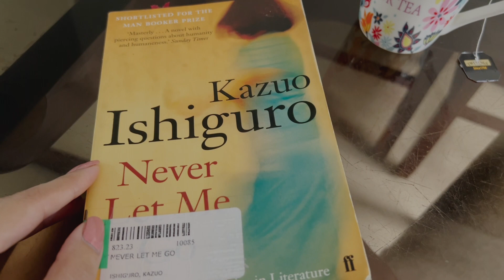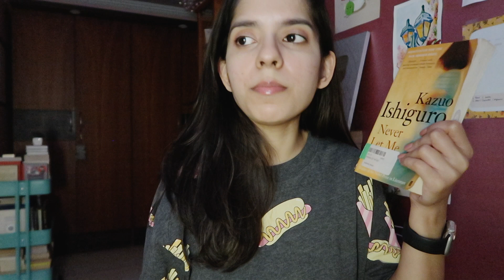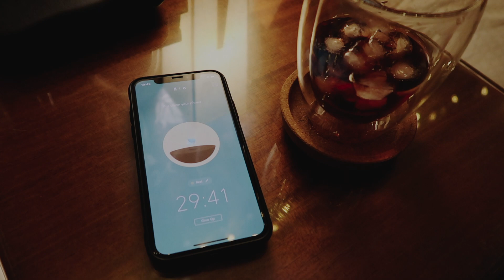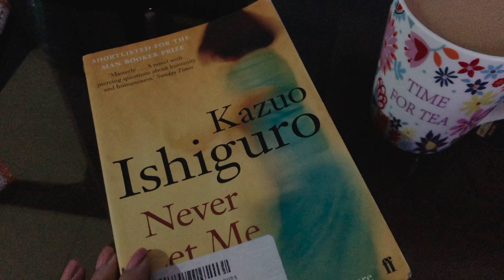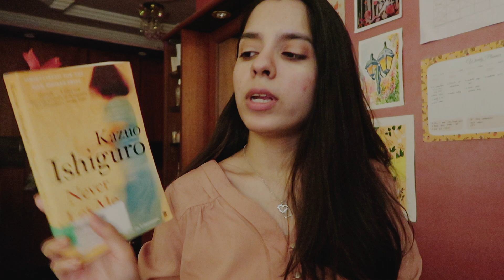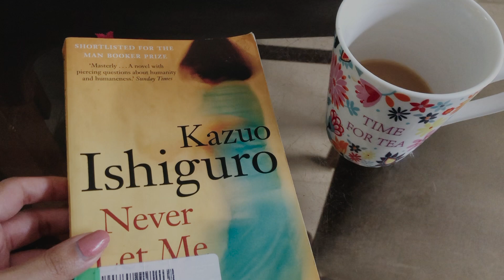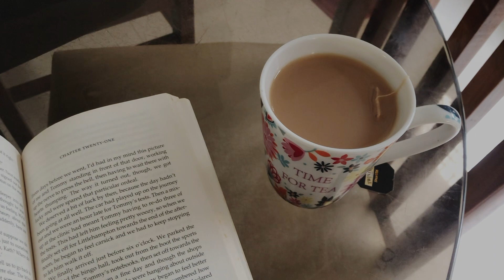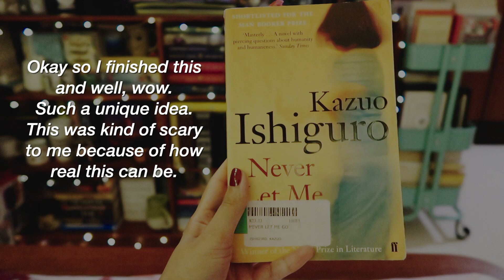work, eat, read, sleep, repeat (reading vlog)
Been a while since I have vlogged because work has been busy. Nonetheless, here is a vlog from my work week. I managed to finish two books even with a busy schedule. Hope you enjoy! Let me know what you have been reading in the comments below. :)

Links to some products I use/mention:

Never Let Me Go
Double Walled Glass Mug
Kinder Bueno

Twinings English Breakfast Tea
Beanies Assorted Coffee Pack
Tiny Change 2022 Pro Planner
Chayam Assorted Tea Box
Tiggle Dark Hot Chocolate
Glass Mugs

Animal Farm
A Deadly Education
Nescafe Coolest Cold Coffee Kit
Crochet Needles
Wooden Bookmarks
Borosil Waffle Maker
Ring noodles (oodles)
Hot Cross Bun coffee

Mobile stand